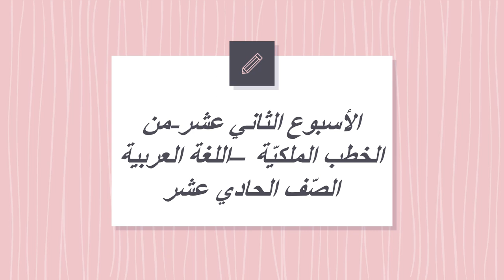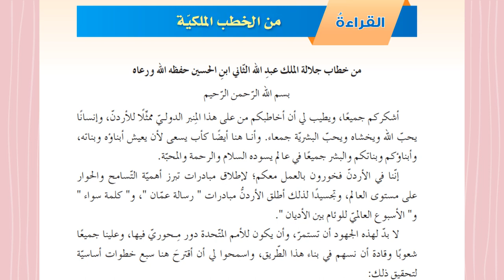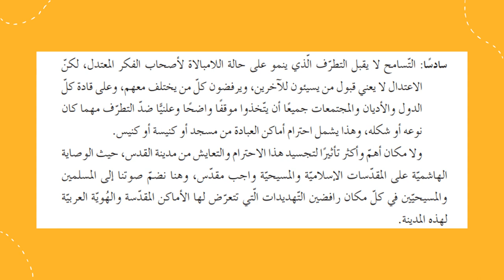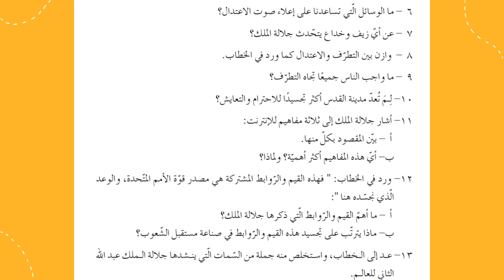الأسبوع الثاني عشرف2 من الخطب الملكية الصف الحادي عشر اللغة العربية- المعلمة منال زكارنه